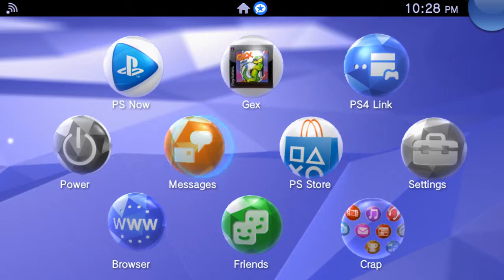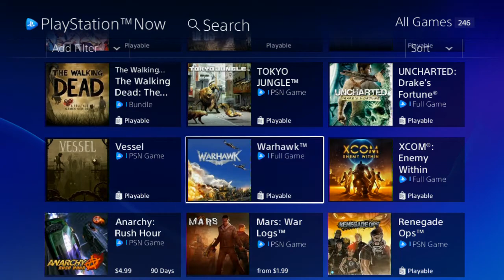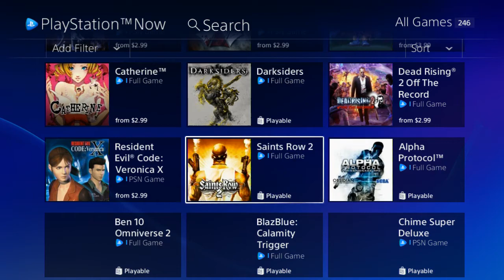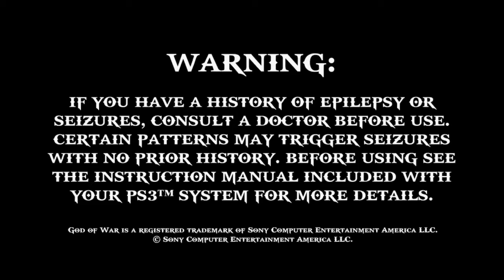God of war- PSNow on PStv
This was streaming over wifi. This game has a native port on the vita that works on the pstv as well. The controls work fine. No complaints about input lag.